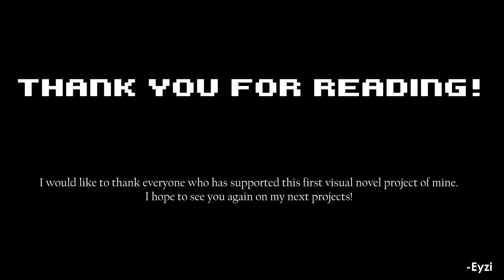Carpe Diem - Soundtrack + Artwork